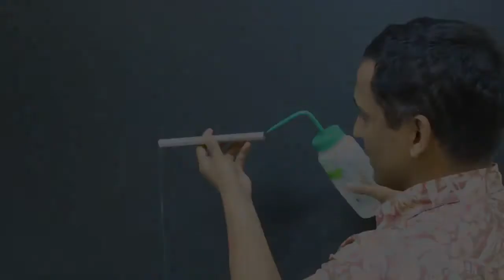Flow Through Hydrophobic & Hydrophilic Pipes | Oceanit Surface Treatments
Comparison of water flowing through an untreated pipe vs. Hydrophilic pipe vs. Hydrophobic pipe.